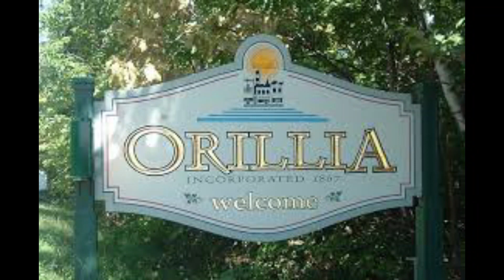Cover - Summer Side of Life - Gordon Lightfoot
By request for some more Gordon Lightfoot. 💙🎵💙 I love this song, you hardly ever hear it.  I don't remember a time in my life when I did not hear his music.  Another 16th note strumming song,  which he so often does.
Single from the album of the same name, Summer Side of Life is Canadian singer-songwriter Gordon Lightfoot's seventh album. It was released in 1971 on the Reprise Records Label.